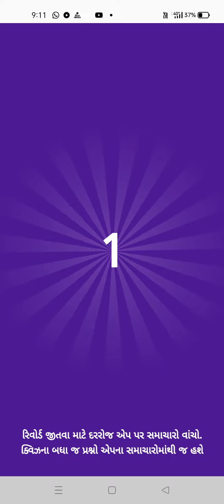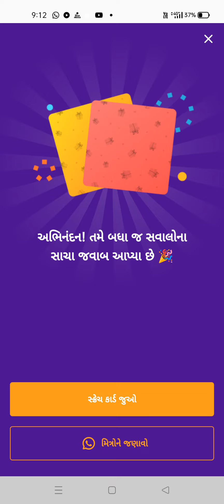Divya Bhaskar Quiz Answers day||Date:31/10/21 Divya Bhaskar Quiz|| askar Quiz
Divya Bhaskar Quiz Answers day||Date:31/10/21 Divya Bhaskar Quiz||
Divya Bhaskar Quiz||
દિવ્યભાસ્કર ક્વીજ
આજ ની દિવ્ય ભાસ્કરમાં પ્રસ્નો
Daily Divya Bhaskar Quiz day